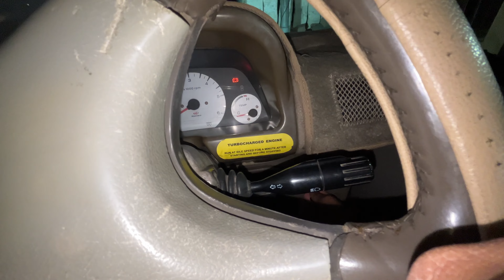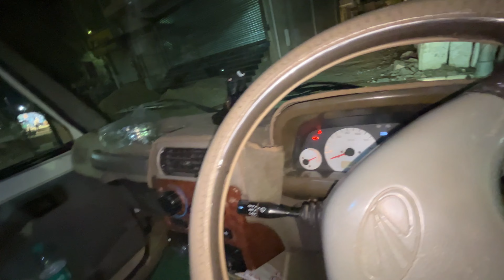Mahindra Bolero Slx old to New Model Convert 🔥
Ram Ram Bhai
Main hoon lokesh from Jodhpur, Rajasthan (RJ19) owning Scorpio s11 and maruti dzire

देश कि रक्षा धर्म हमारा 🇮🇳